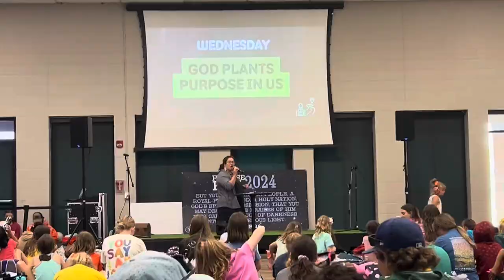Barefoot Republic ’24 DC | C3 | Day 3